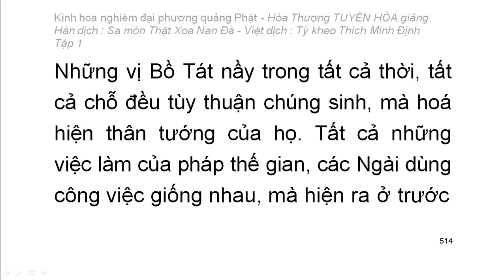Kinh hoa nghiêm - hoà thượng Tuyên Hoá giảng giải - Tập.../25